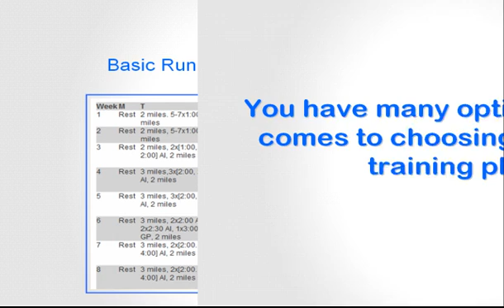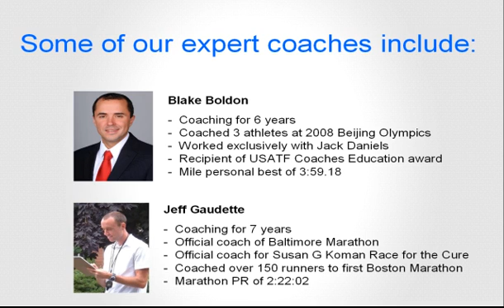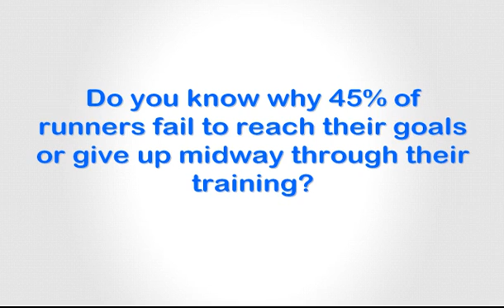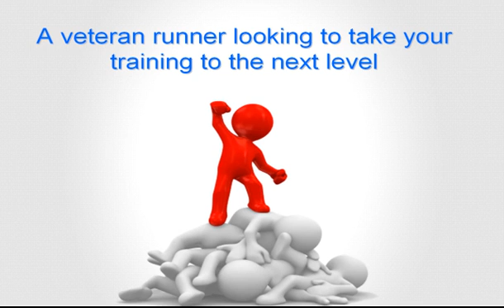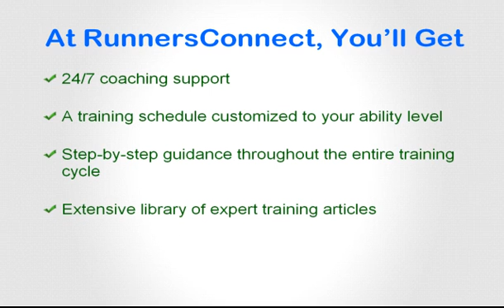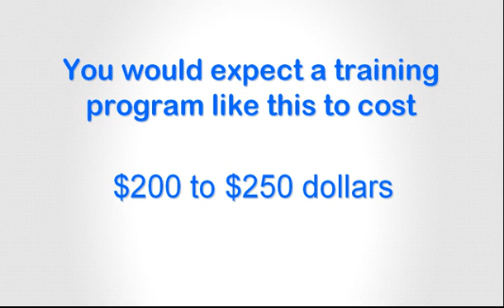Komen Marathon Training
RunnersConnect provides marathon training as the official training program of the Susan G Komen Maryland foundation.